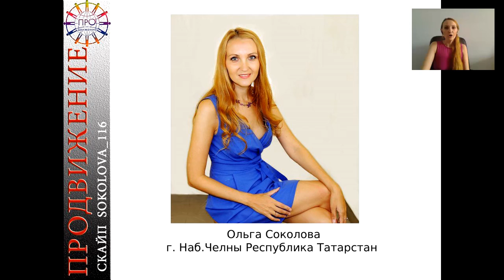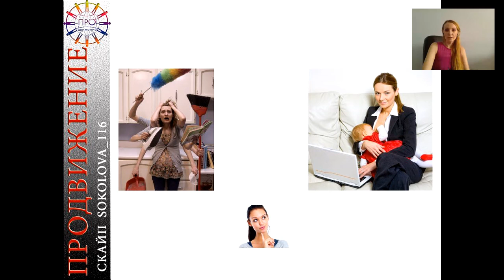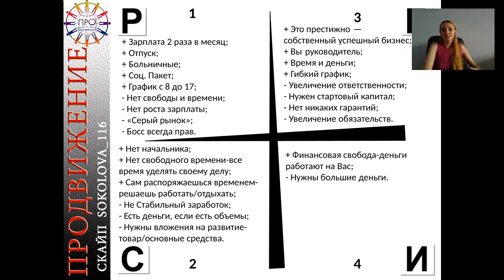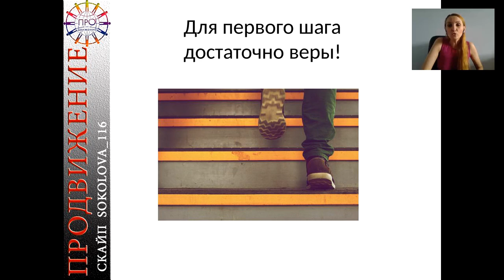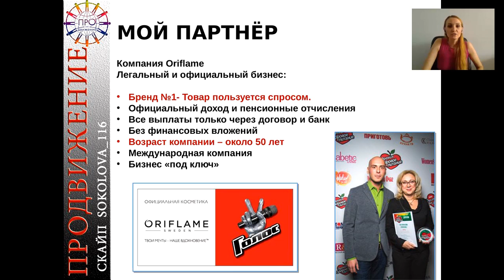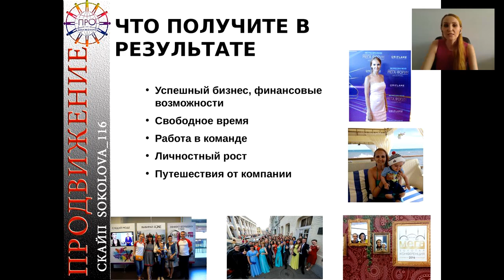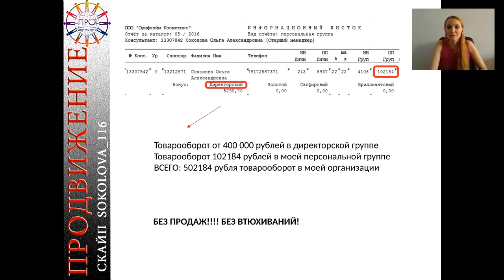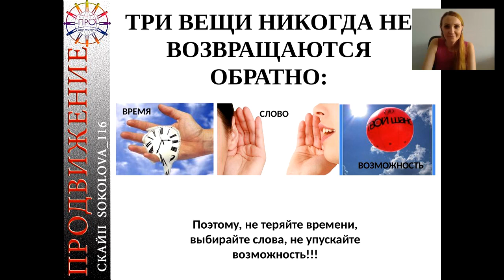Как зарабатывать официально, находясь в декрете Ольга Соколова 07 05 2016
Декретный отпуск- самое время для того, чтобы что-то поменять в соей жизни. Стать успешнее и богаче ;-) Заполните данную форму и я рассмотрю вашу кандидатуру в свои бизнес-партнеры
Приглашу на бесплатный вебинар.
Мои контакты:
Мой скайп: Sokolova_116